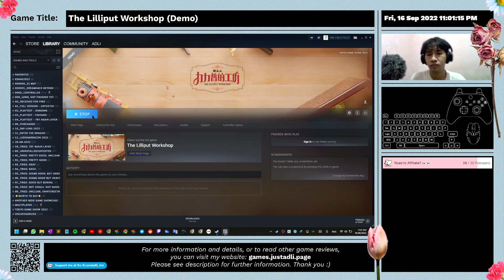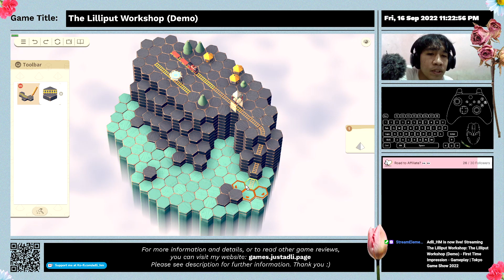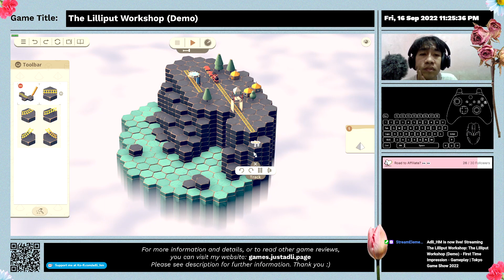The Lilliput Workshop (Demo) - First Time Impression - Gameplay | Tokyo Game Show 2022